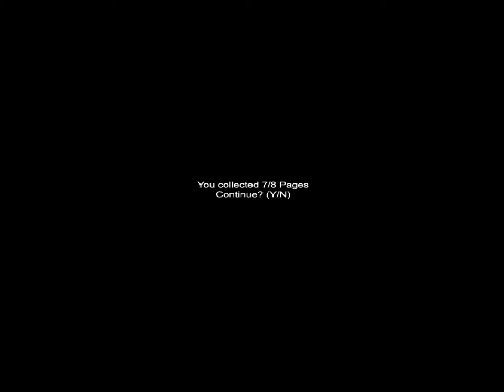Izzy | Lets Play Slender Sanatorium | #1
Izzy from IbbyAndIzzy playing some slender sanatorium and commenting on things he feels are relevant.